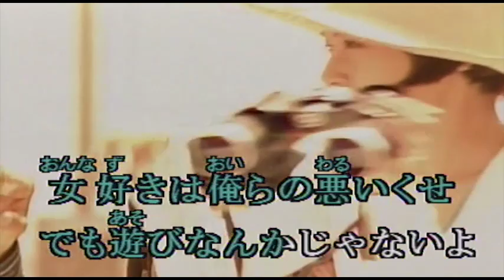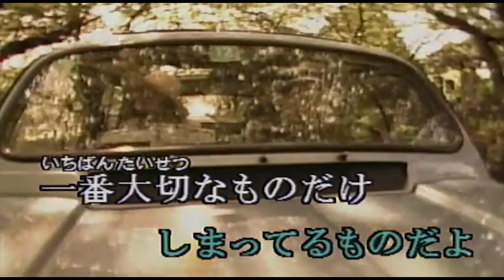（カラオケ） 俺らの家まで / 長渕剛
春の風が表通りを・・・
›1979年
›作詞作曲：長渕剛

春の風が表通りを 通り抜けてゆくのに
しらん顔はいじわる
そろそろ電話待ってる

わかってるさ君の兄貴が 賛成してないのはね
君の立場もわかるし
兄貴の言い分もわかる

女好きは俺らの悪い癖
でも 遊びなんかじゃないよ
機嫌なおして 来いよ!来いよ !!
俺らの家まで

いいかい男は どんな時でも
浮気の一つくらい
誰でも持っているものさ
納得できないだろうが

でもね男は 心の奥に
しまってるものだよ
一番大切なものだけ
わかるね それが君さ

俺らの家まで

俺らの家まで
俺らの家まで